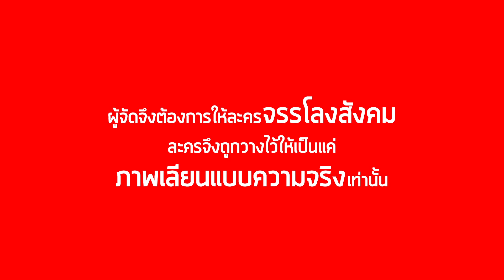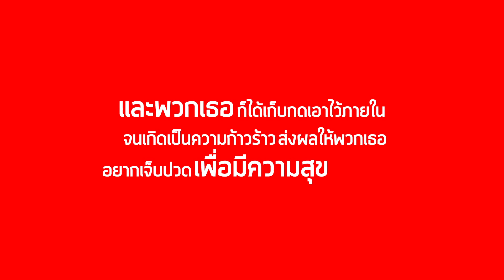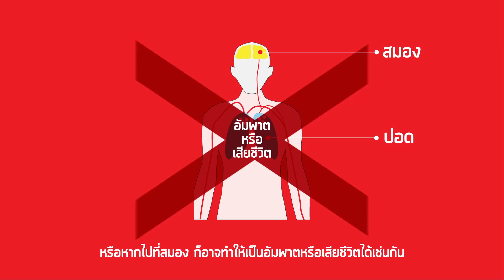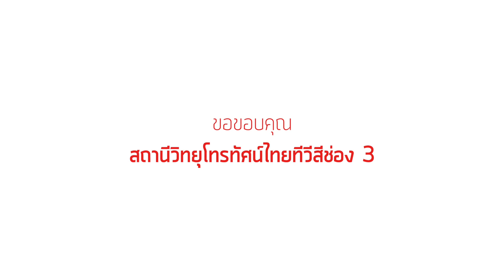Read Me vol 29: Cover Story ละครทีวี มีไปทำไม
สำหรับมหรสพที่เรียกว่า "ละครโทรทัศน์" รายการที่ได้รับความนิยมและแพร่หลาย เห็นได้จากใน 1 วัน โปรแกรมละครกินเวลาเกือบครึ่ง
ของเวลาสถานีทั้งหมด ไม่ว่าจะเป็นละครรีรันตอนบ่าย ละครก่อนข่าวในช่วงที่ 1 ละครหลังข่าวในช่วงที่ 2 ยังไม่นับรวมถึงซิทคอม ซีรีส์เกาหลี
ละครสั้น และอีกมากมาย

เราเคยสงสัยกันไหมว่าละครทีวีต่างๆ มีไว้เพื่ออะไรกัน และทำไมต้องมีละครเหล่านี้ด้วย เราจะมาร่วมค้นหาคำตอบเหล่านี้ไปพร้อมๆ กัน

คลิปประกอบนิตยสารออนไลน์ Read Me Egazine ฉบับที่ 29
ฉบับเดือนมีนาคม - เมษายน 2558

อ่านฉบับเต็มได้ที่ readme.tkpark.or.th